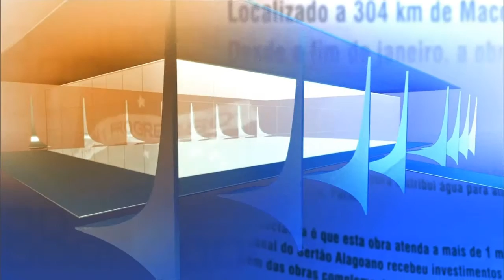Direto do Planalto - 30 de novembro